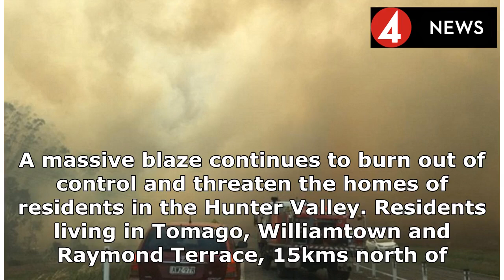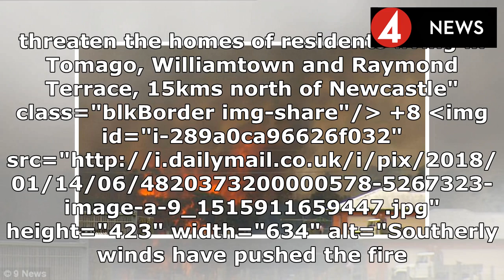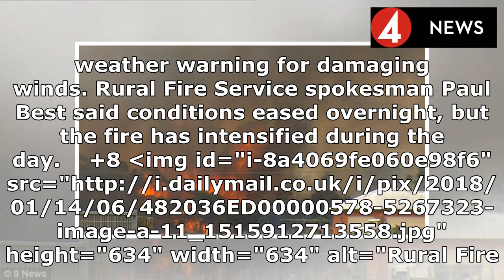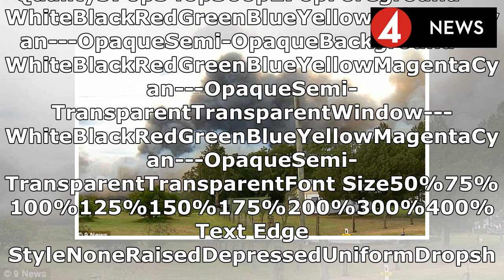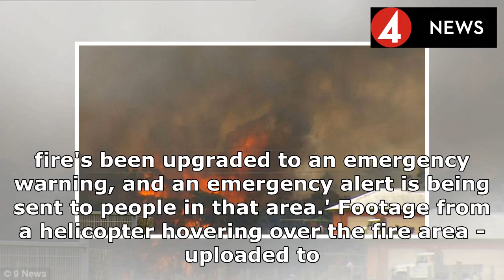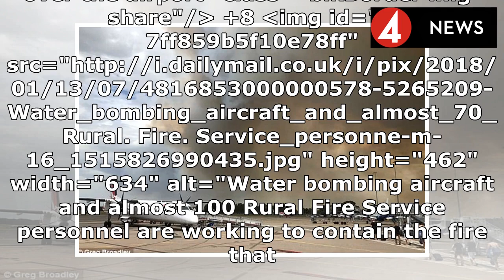Airport shut down and emergency situation declared as raging fire threatens to wipe out homes after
Airport shut down and emergency situation declared as raging fire threatens to wipe out homes after tearing through 1,500 hectares of bushland | News Today 2018